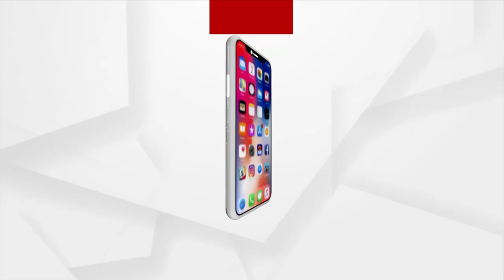ନୀରଜ ଚୋପ୍ରାଙ୍କ ସହ ଆମ ଦିଲ୍ଲୀ ପ୍ରତିନିଧିଙ୍କ ସ୍ୱତନ୍ତ୍ର ଆଲୋଚନା ।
ଟୋକିଓ ଅଲମ୍ପିକ୍ସରେ ଜାଭଲିନ୍ ଥ୍ରୋର ସ୍ୱର୍ଣ୍ଣ ପଦକ ବିଜେତା ନୀରଜ ଚୋପ୍ରାଙ୍କୁ ମେଜର ଧ୍ୟାନଚନ୍ଦ ଖଳରତ୍ନ ପୁରସ୍କାର । ଏନେଇ ଆମ ଦିଲ୍ଲୀ ପ୍ରତିନିଧି ଗଗନ ବିଶ୍ୱାଳ ନୀରଜଙ୍କ ସହ କରିଛନ୍ତି ସ୍ୱତନ୍ତ୍ର ଆଲୋଚନା ।